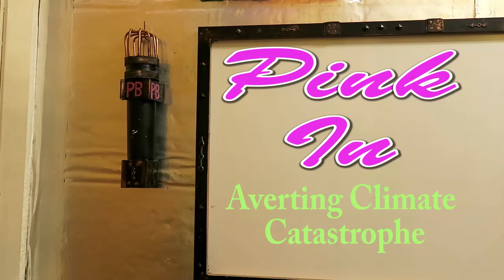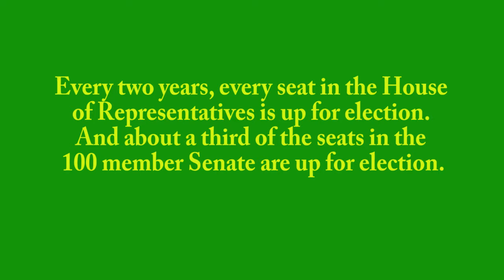Averting Climate Catastrophe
The next big US national elections are coming up in less than a year. Even though President Biden won’t be on the ballot, the people whom voters elect to Congress and state and local offices are up.